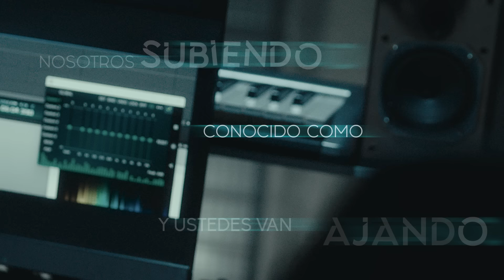Wisin, Franco El Gorilla - Voy Subiendo (Lyric Video)